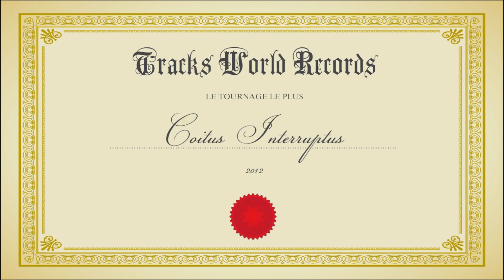Le tournage le plus coitus interruptus - Tracks ARTE